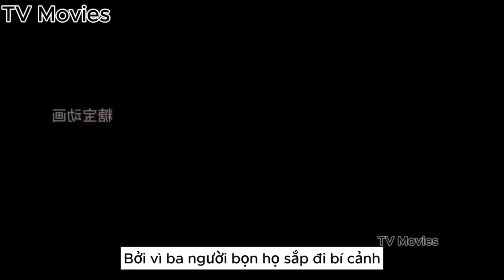[Tổng hợp] Ta Tu Tiên Bằng Nhạc Cụ Tập 1 - 40 | Dâu x TV Movies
Cảm ơn mọi người đã ủng hộ mình